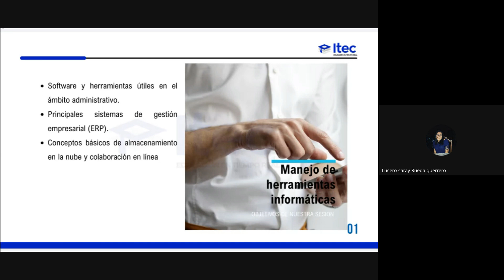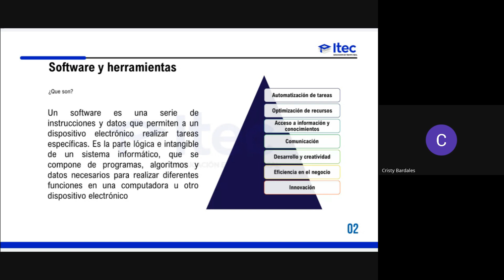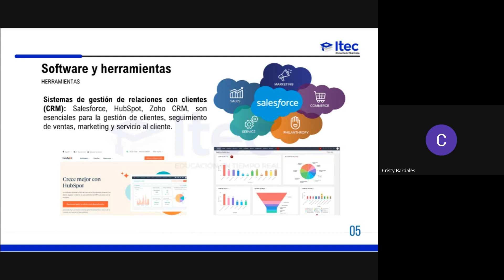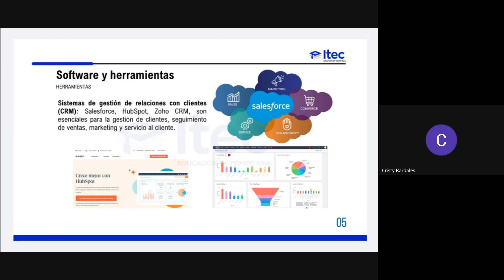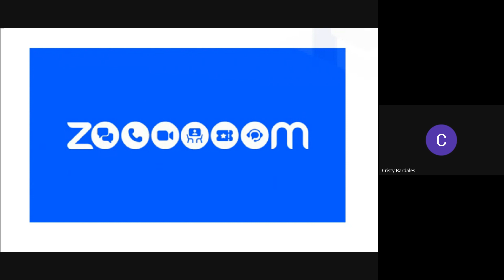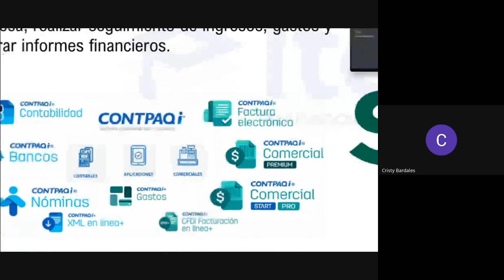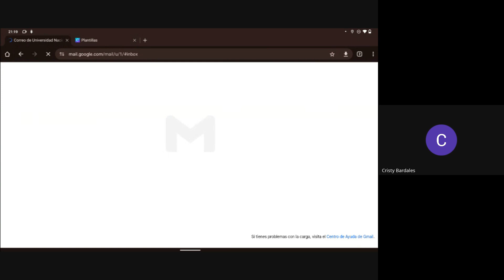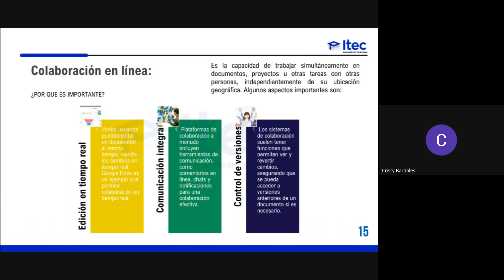CLASE 4: ASISTENTE ADMINISTRATIVO - M3 2024